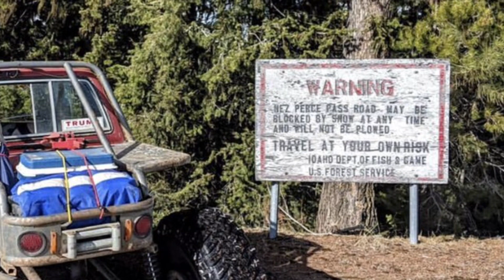Toyota Rock Crawlers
Want some Yota Crew merch?